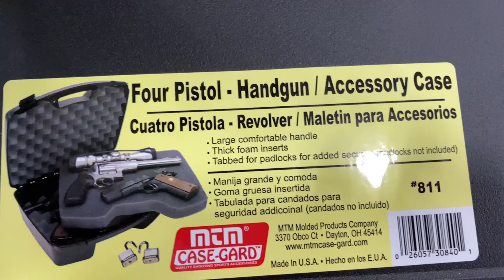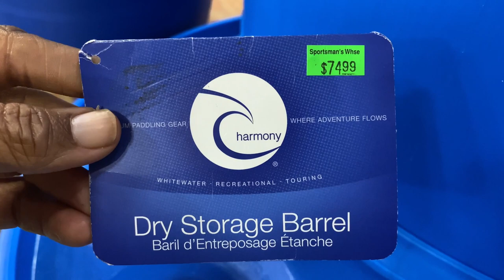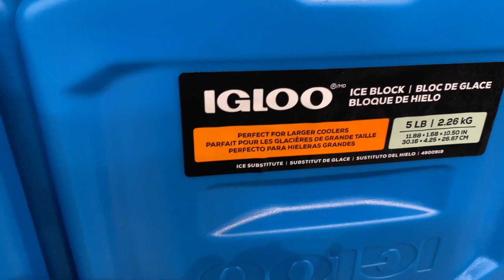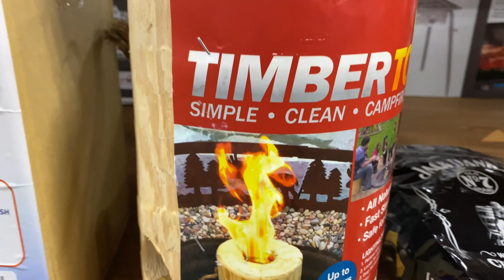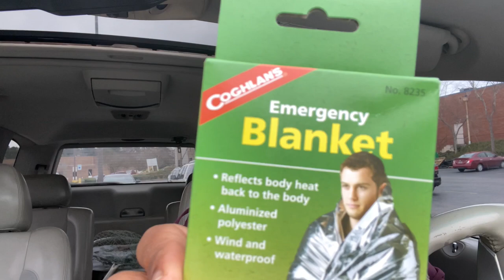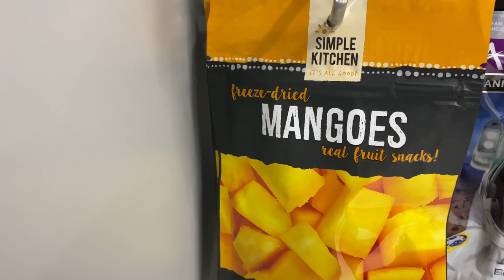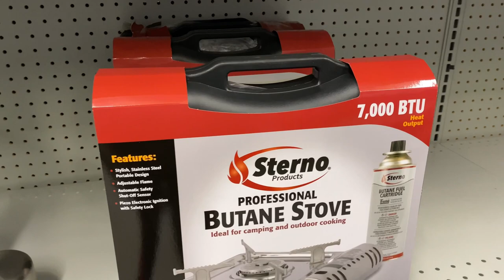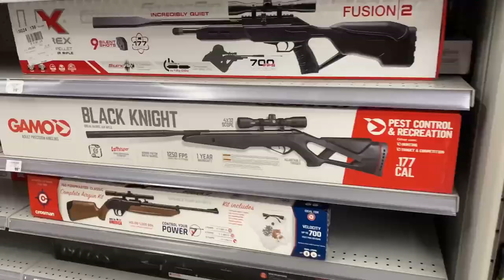3 Month Emergency Preparedness | Survival Challenge | Black Homesteaders / Day 3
3 month emergency preparedness Pantry, survival challenge and emergency survival items.
Hey Friend, I’m glad you stopped by. Please hit my Red Button to SUBSCRIBE and Pay Your Cover Charge by hitting the LIKE button. (IT'S FREE)  Don't forget to turn on the NOTIFICATION BELLl🔔 so you'll know when I upload a video. Also please SHARE TommyBitesTV with your friends and family.